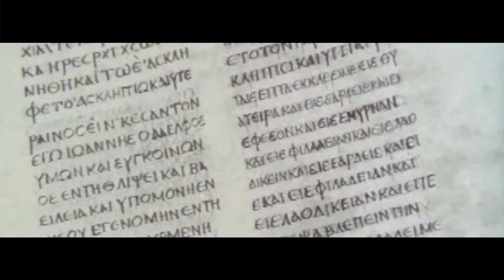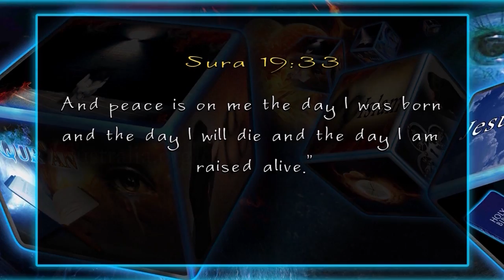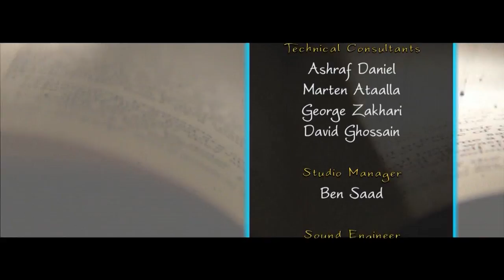Is the resurrection of jesus true?(Jay smith)